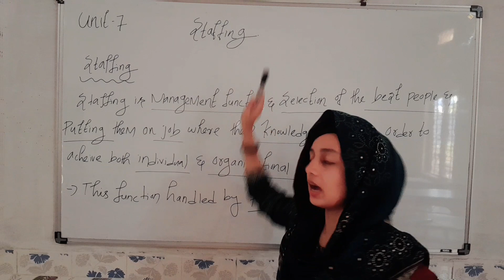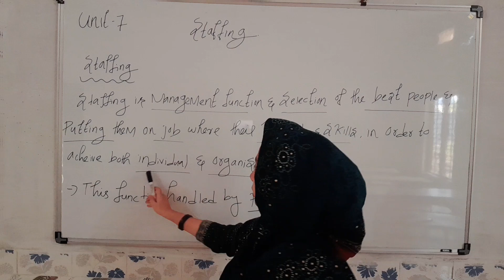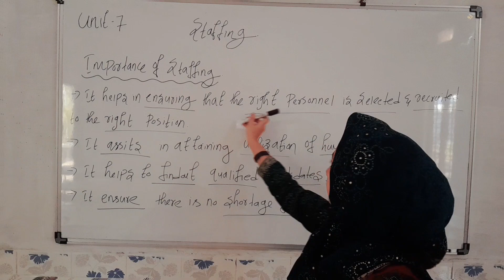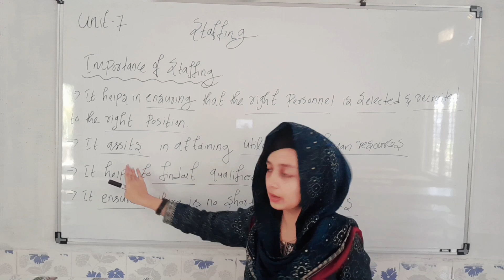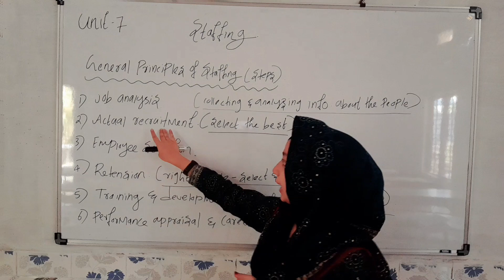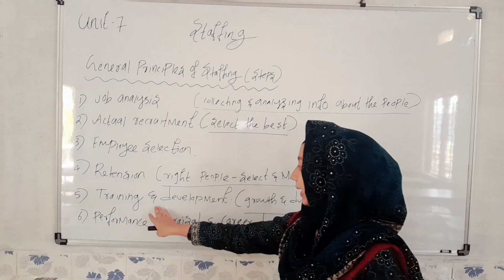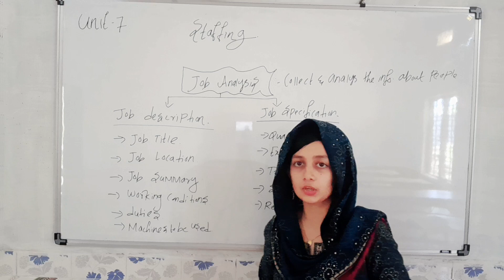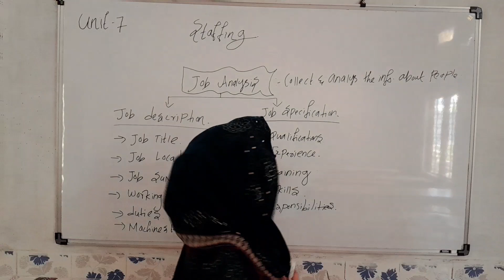alagappauniversity 1st Sem MBA|managementprinciplesandpractices |Unit 7 staffing|Part1